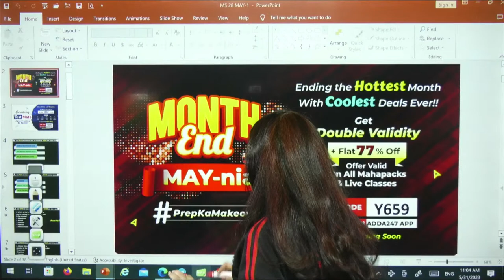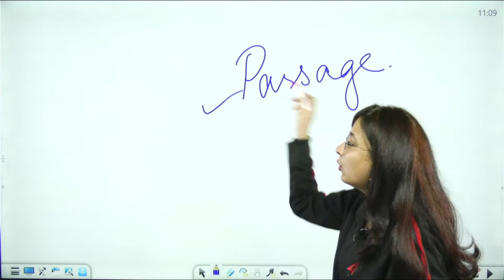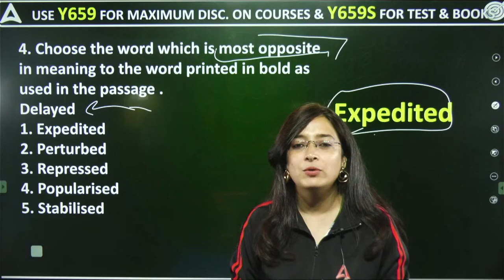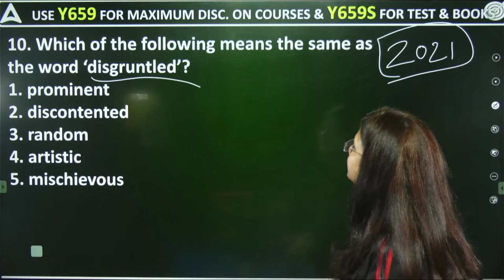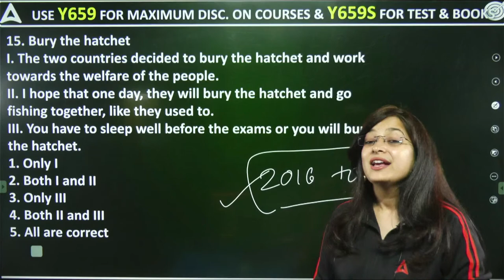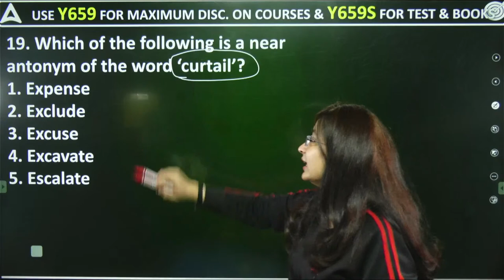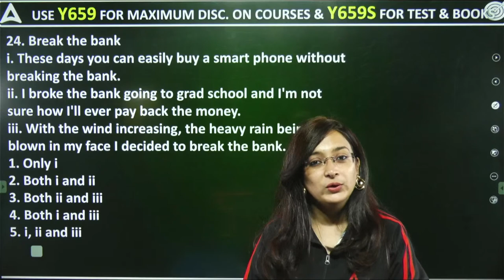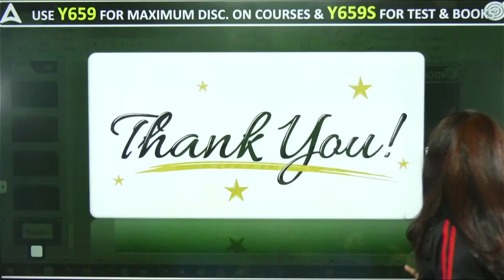RBI Grade B| Previous year questions 2017-2022 all shifts Complete Vocab | By Kinjal Gadhavi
In this Video, We'll Discuss the last 5 Years Most Repeated Questions in English for RBI Grade B Preparation. RBI Grade B Previous Year Question Paper by Kinjal Gadhavi.

👉RBI Grade B 2023 Rapid Revision Batch